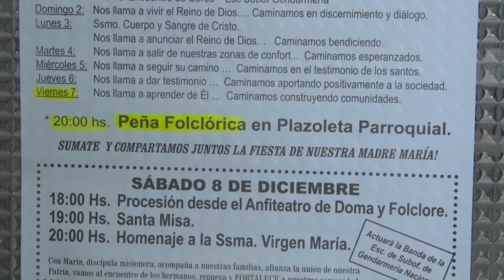COMIENZAN LAS ACTIVIDADES RELIGIOSAS